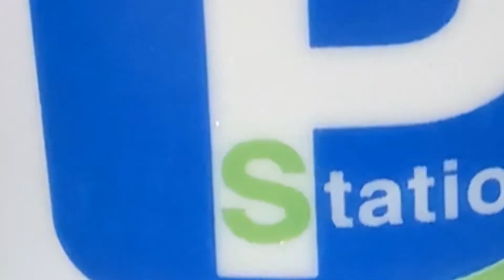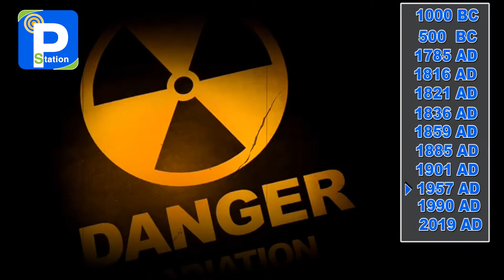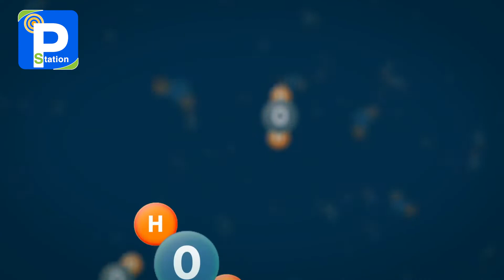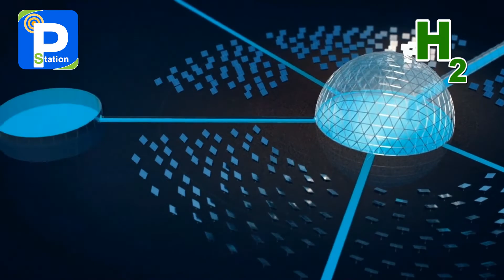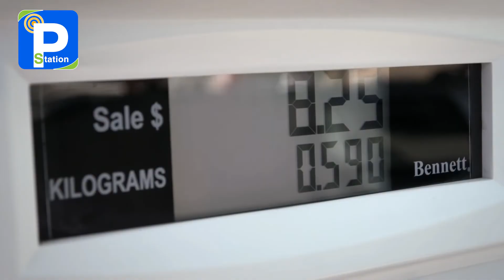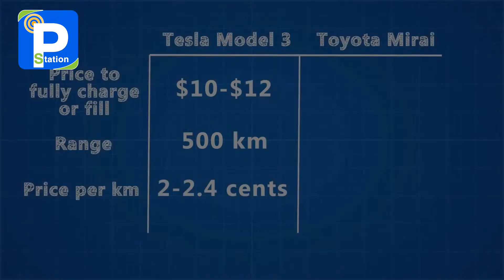النيل الازرق و الهيدروجين الاخضر - parking station - blue nile and green haydrogen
من يملك النيل يملك الحاضر و المستقبل
المصادر :